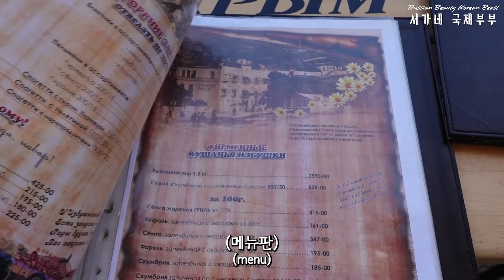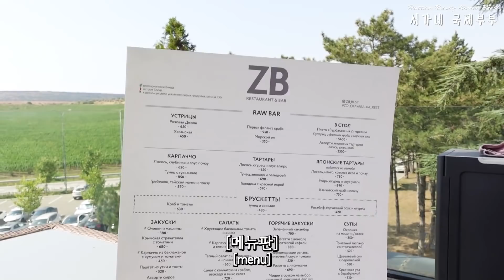[국제커플] 러시아 장모님과 국제가족 여행 브이로그 (오늘은 한국 사위가 한턱 쏩니다) International family travel vlog with Russian mom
안녕하세요. 서가네 국제부부Russian beauty Korean beast 입니다.
 장모님과 같이 가족여행을 다녀왔어요~
이제 크림반도에서의 긴 휴가 시간이 끝나가고
다시 모스크바로 돌아갈 시간이 점점 다가와져 오는데...
 그래도 마지막까지 장모님과 여행을 하며 좋은 시간을 보냈습니다.
우리 국제가족의 브이로그
재밌게 보시고 다들 좋은 하루 되세요 ^-^

감사합니다.